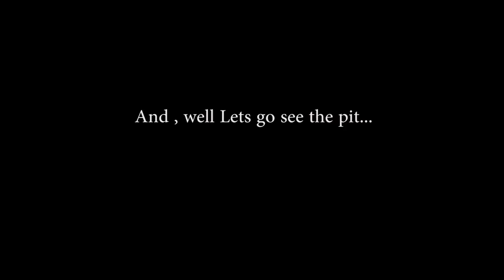Boshen Boshen - Metal | Guitar Ankle | Taawkir Tajammul Nisshobdo